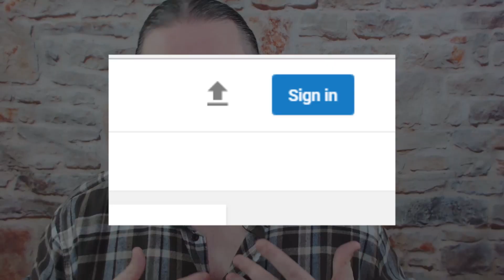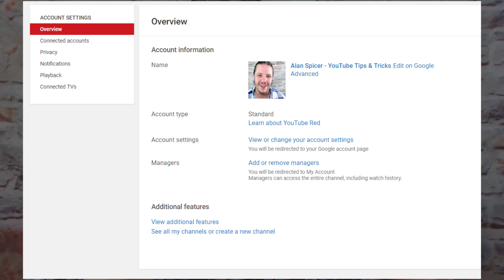How To Change Your YouTube Channel Name [SAFE]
How To Change Your YouTube Channel Name // Change YouTube Channel Name, Username change to update your branding. Like a custom channel url link the channel name is an important feature to get you noticed. You can change your youtube channel name or youtube profile name to update your brand anytime.

🔴 Want to go Pro? Need my help? Try YouTube Coaching!

Alan Spicer YouTube Tips Channel - YouTube Tricks, YouTube Tips & YouTube Hacks to Help Grow Your YouTube Channel. I make YouTube Training Tutorials based on my personal experience on How To Increase YouTube Views, How To Gain YouTube Subscribers and How To Grow A YouTube Brand Online.

YouTube is one of the fastest growing social media platforms on internet, can you afford to get left behind? YouTube Certified Expert - Alan Spicer has been a Social Media Consultant helping brands grow on YouTube since 2012.

I also have a background in Social Media Marketing, Search Engine Optimisation, and Web Design & Development.